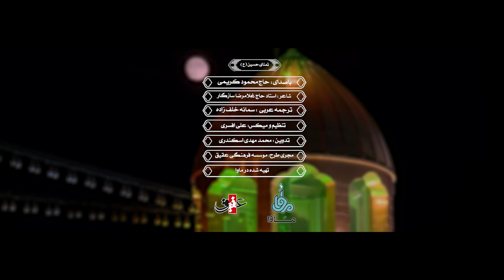شب های دلتنگی بازیر نویس عربی | تمنای حسین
سرم خاک کف پای حسین است
دلم مجنون صحرای حسین است

بود پرونده ام چون برگ گل پاک
در این پرونده امضای حسین است

بهشت ارزانی خوبان عالم
بهشت من تماشای حسین است

به وقت مرگ چشمم را نبندید
که چشم من به سیمای حسین است

در این عالم تمنّایی ندارم
تمنّایم تمنّای حسین است

چراغ از بهر قبر من نیارید
چراغم روی زیبای حسین است

خوش آن صورت که در فردای محشر
بر آن نقش کف پای حسین است